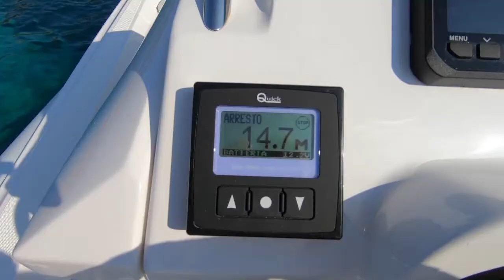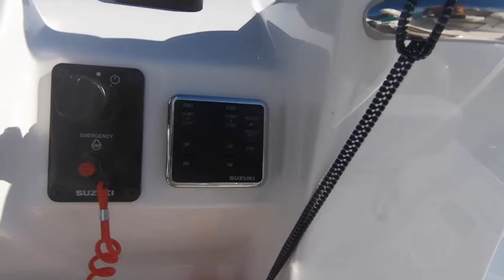A bord du ZAR 85 Sport Luxury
Visite du ZAR Formenti 85 Sport Luxury. Consultez le dossier complet (visite virtuelle, vidéo en navigation, photos, fiche technique, Prix France, rapport d'essai)